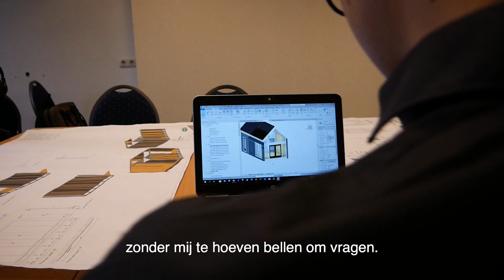Tiny Houses in Hardinxveld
“Leuk om aan zo’n groot project te werken; ik ben gewoon bezig met het bouwen van een echt huis!” – Studeren bij Da Vinci? Dan zit je zeker niet 24/7 met je neus in de boeken 🧐 . In dit filmpje je zie je hoe drie studenten van drie verschillende Da Vinci-opleidingen samenwerken aan een opdracht van een bedrijf: ze bouwen een Tiny House – ofwel: een klein huisje 😉 .